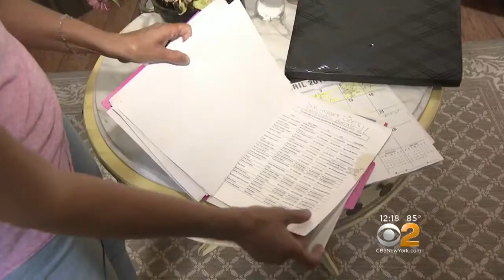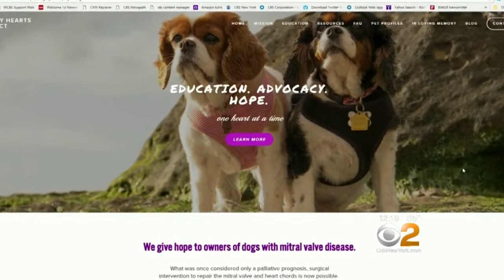Couple Travels To Japan To Save Sick Dog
A couple traveled 6,000 miles to Japan to save their dying dog. CBS2's Cindy Hsu reports.